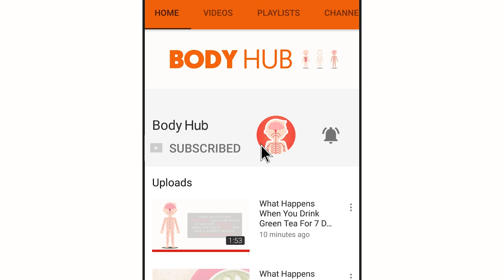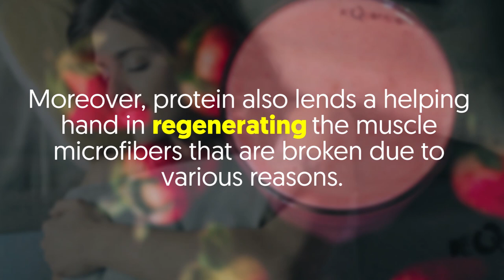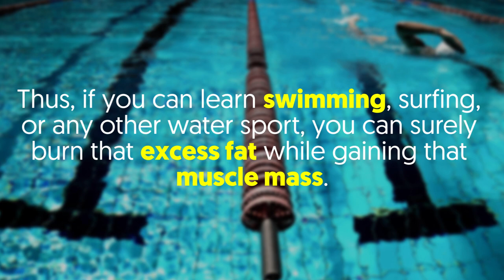4 Reliable Ways to Build Muscle and Burn Fat FAST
Workout routines nowadays revolve around building muscle mass and burning fat which was not the case a few years ago.

However, now the priorities have changed and people want to go for plans and tips that can lead to muscle mass building along with fat loss.

Workouts can surely help in achieving this task but they just account for two hours or less of your everyday routine.
How and what you do during the workout and afterwards also has a huge impact on your weight loss and muscle building.

Here are few tips that can lend a helping hand in getting that desirable muscle mass and losing that undesirable body fat at the same time.

1. Increase that protein intake
A diet with many essential nutrients is imperative for getting that muscle mass.

However, proteins hold the most important place in these nutrients. Proteins give amino acids that can contribute effectively to the muscle formation process.

Moreover, protein also lends a helping hand in regenerating the muscle microfibers that are broken due to various reasons.

2. Take Adequate Sleep
Though it may not sound logical but getting that adequate sleep is really necessary for rejuvenating your body.
Poor sleeping hours can interfere negatively with the process of regeneration of microfibers.

3. Try To Eat After Every 3 Hours
When you eat small meals after an interval of 3 hours, it helps in regulating blood sugar, promoting of muscle mass, and eliminating the habit of overeating.
This eventually leads to fat loss as well.

4. Try Water Activities
Athletes who are involved in major water activities tend to have chiseled and perfect bodies.
Water sports basically involve high-intensity workouts.
Thus, if you can learn swimming, surfing, or any other water sport, you can surely burn that excess fat while gaining that muscle mass.